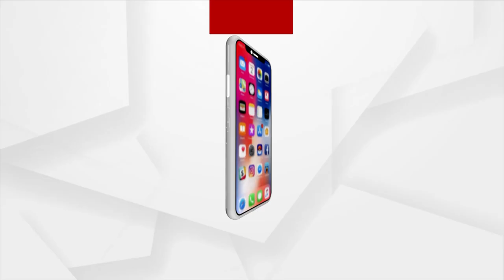The Young Generation Is Not Interested In Farming: Farmer Leader Seshadev Nanda